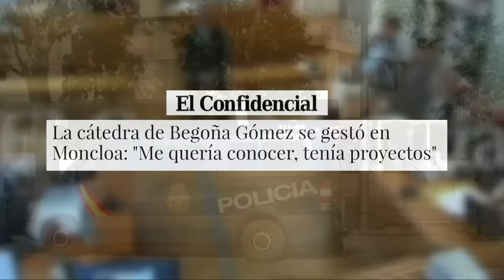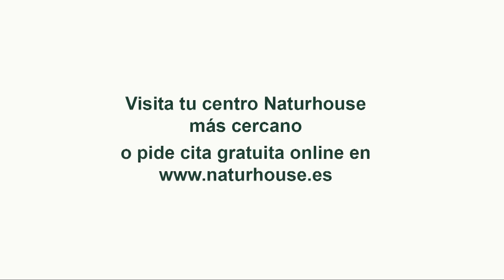🔴El plan secreto que Sánchez tiene pensado para Peinado, el día 30 el marido de Begoña se la juega🔴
¡Descubre el plan secreto que Sánchez tiene para Peinado en este video exclusivo de Distrito TV! No te pierdas las sorpresas que le esperan al marido de Begoña el día 30. ¡Mantente informado con nosotros! 🔴distritotv